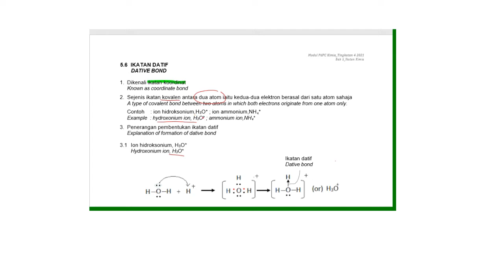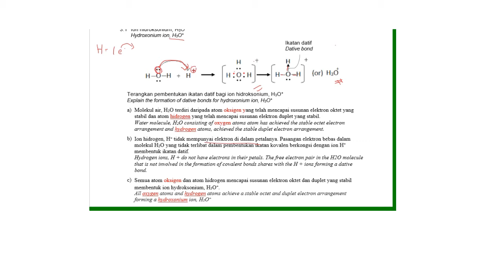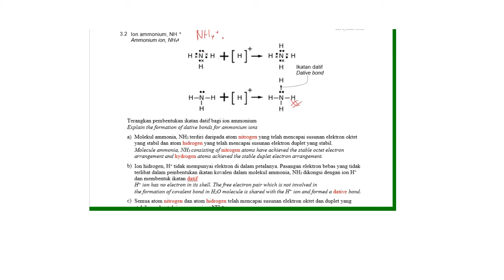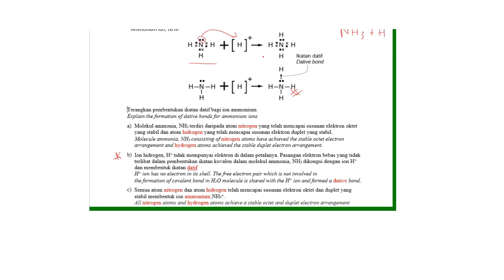5.6 ikatan datif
bab 5 ikatan kimia kssm